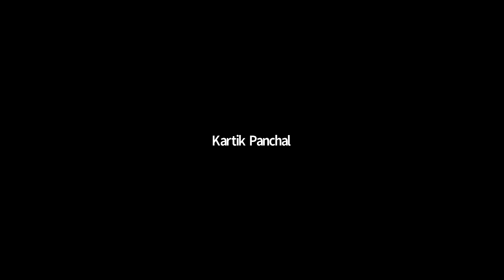Modulus lecture 02 | 2023 Batch B3 | IITians Science Point | JEE Main & Advanced Mathematics